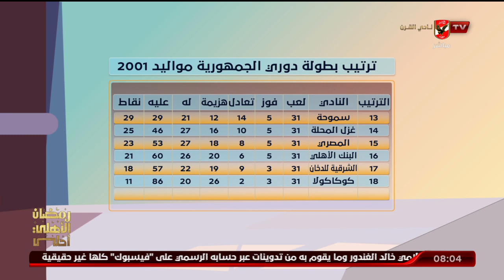حسني : الأهلي يواجه الزمالك ويسعي لتصدر البطولة للحفاظ على لقبه في بطولة الجمهورية مواليد 2001